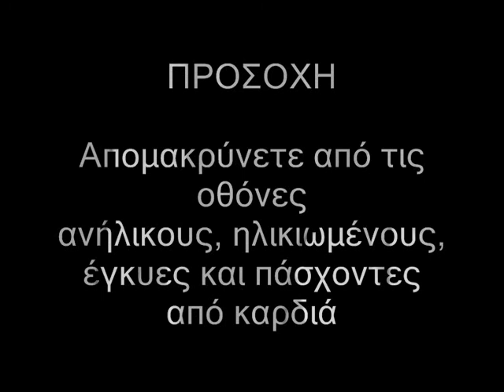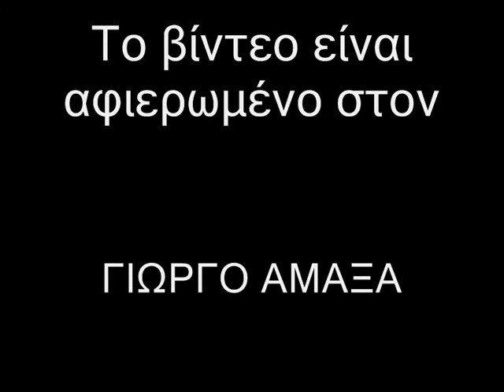Paragliding in Lefkada, breathtaking sports in Greece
Αdventure sports on the slope of Lefkada with the wonderful view of the Ionian Sea in the area Kathisma Lefkada. Would you like to visit Lekfada? Would you like to enjoy advanture tours in Greece?
Αλεξίπτωτο πλαγιάς στην Λευκάδα με τον πιλότο εκπαιδευτή Γιώργο Αμαξά και τον Δημήτρη Γιούτσο τον Ιούλιο του 2013. Είναι ένα εξαιρετικό βίντεο που πέραν του κινδύνου μας δίνει υπέροχες εικόνες από την περιοχή Κάθισμα.